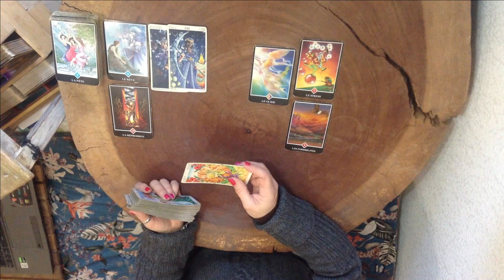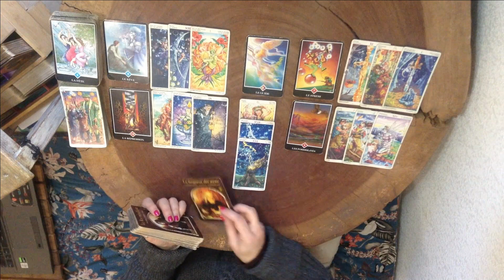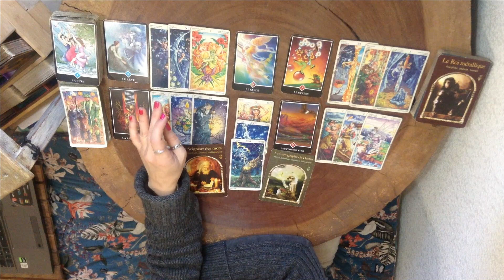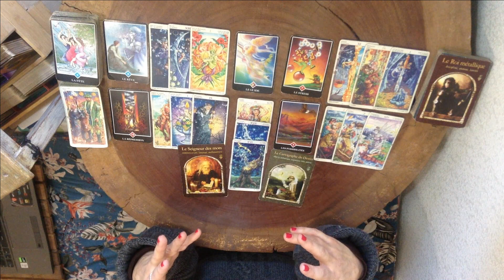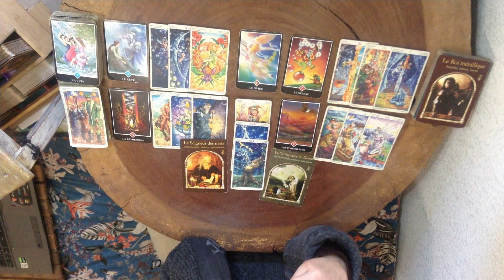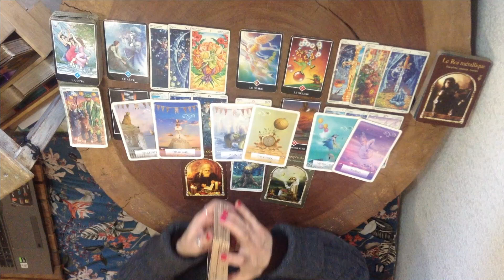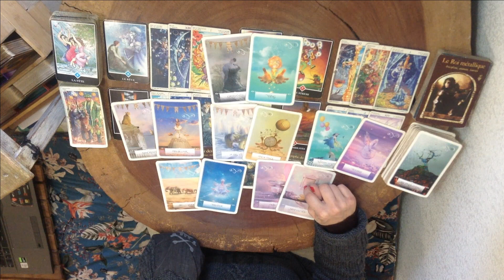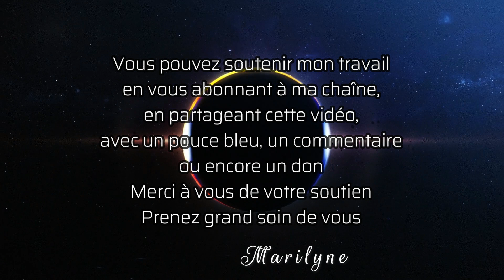Verseau: Soyez équitable pour obtenir l'évolution souhaitée